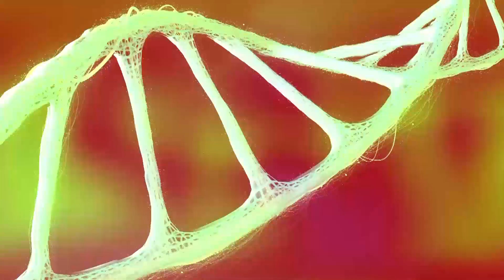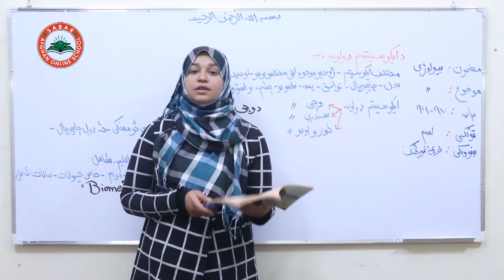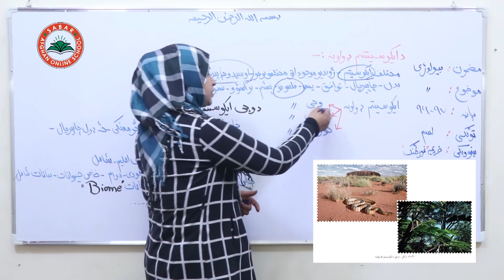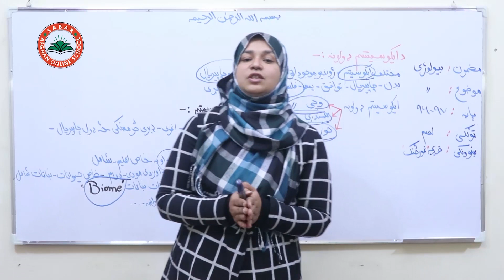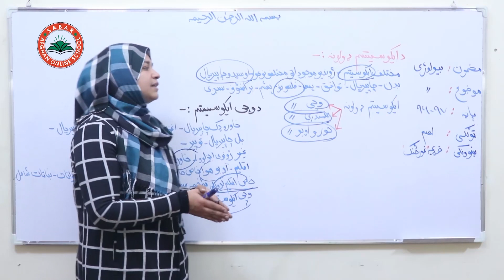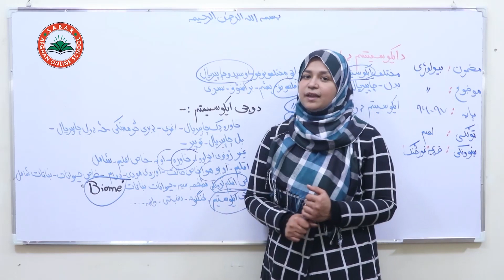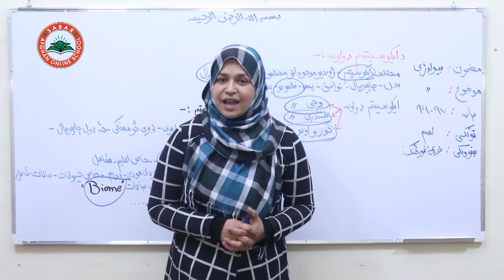Class 10 - Biology |Ecosystem types- د اېکوسېستم ډولونه| Lesson 41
د صبار_افغان_آنلاین_ښونځی

Nargis_ Othmanzai
# انلاین مکتب
# انلاین ښونځی
# انلاین درسونه
# افغان انلاین مکتب
# انلاین ریاضی